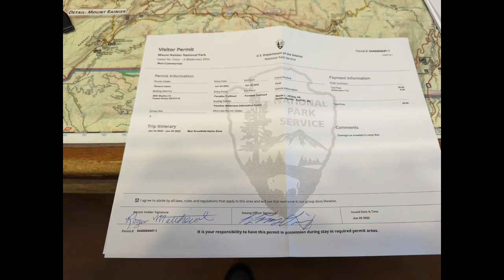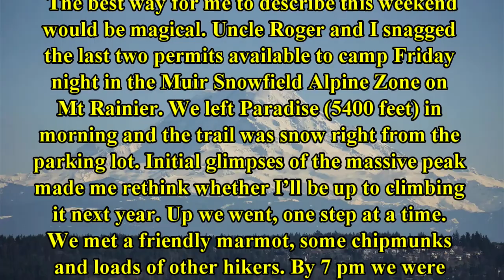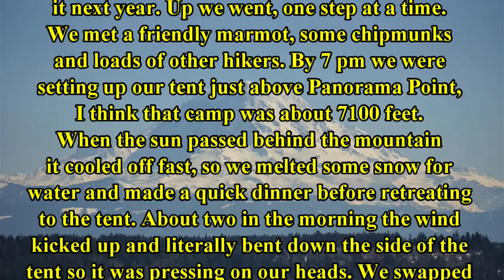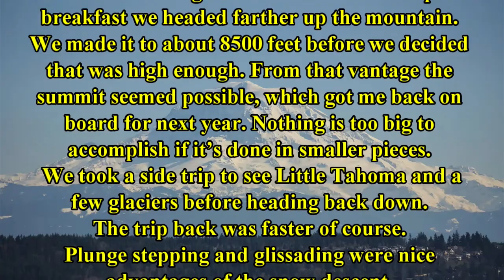Camp Muir Attempt 2022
Conditioner and snow camping practice for Mt Adams.